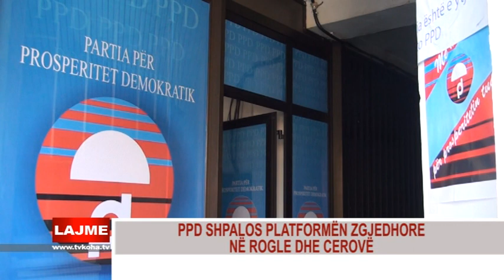PPD SHPALOS PLATFORMËN ZGJEDHORE NË ROGLE DHE CEROVË